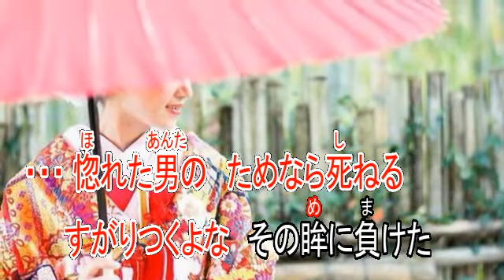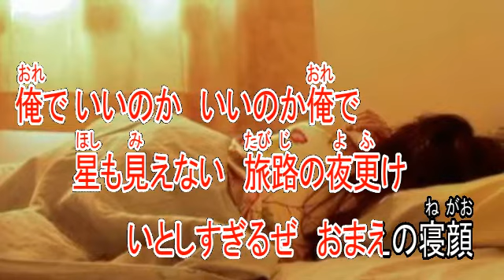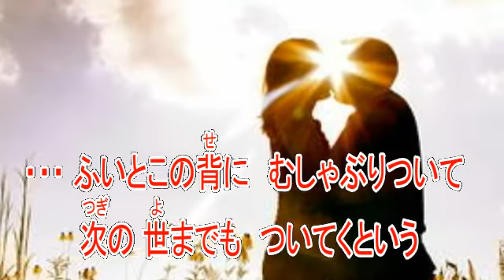俺でいいのか 坂本冬美 ガイドボーカル（ボカロ）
歌手　坂本冬美
作詞　吉田旺